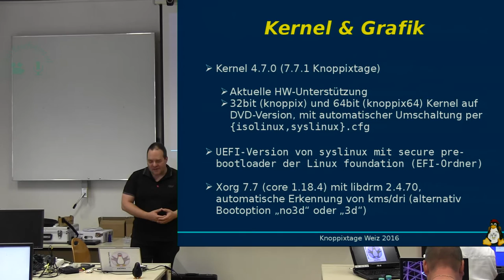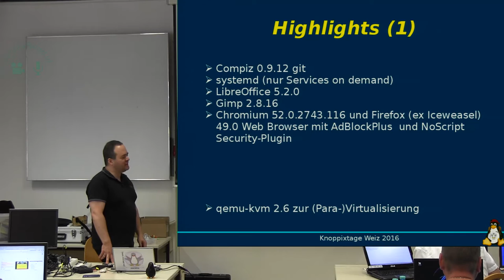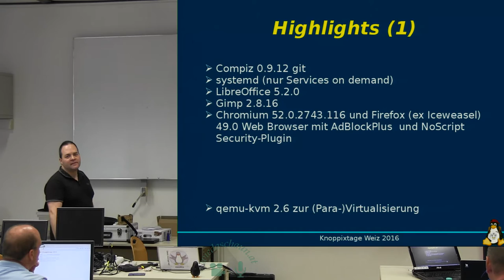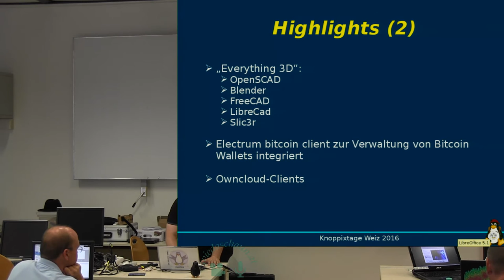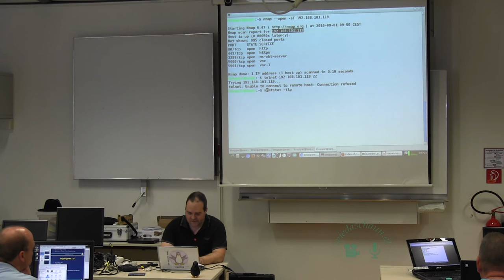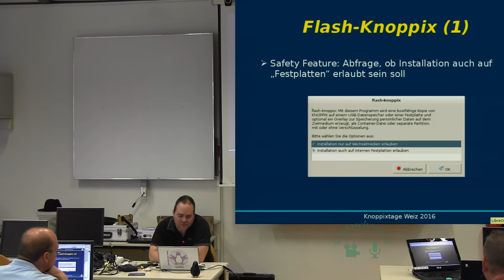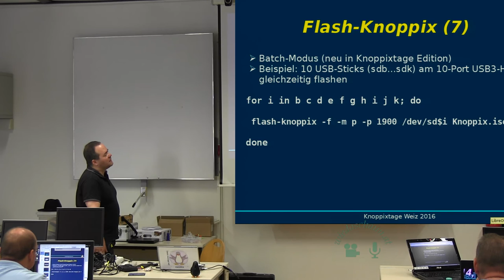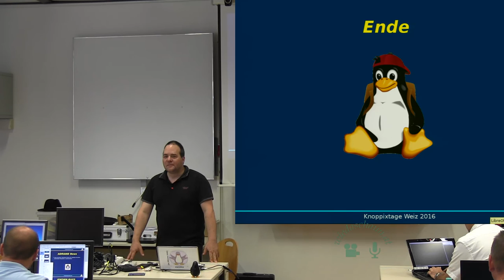Neues von Knoppix 2016